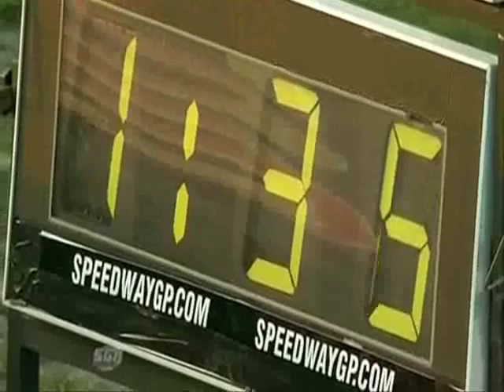GP Leszno 2011 bieg 6 przerwany po raz drugi